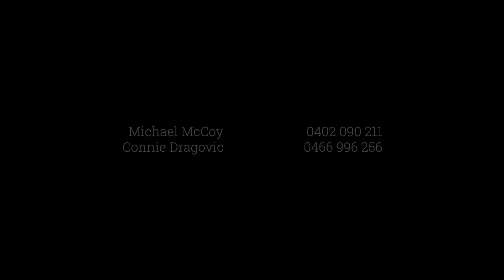45 Church Street, Keilor For Sale by Michael McCoy